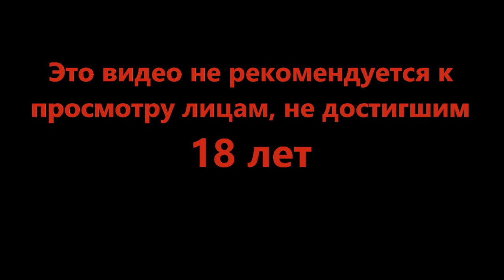Всех накормим - The Wandering Village #3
Хорошо жить с большим и спокойным соседом, а вернее на нём